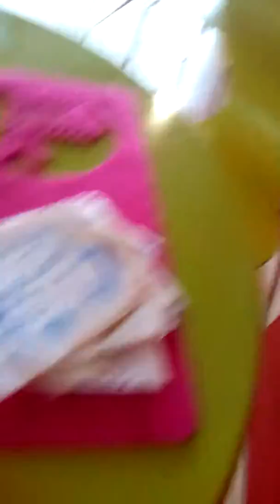Picking around pork pizza gibraldi